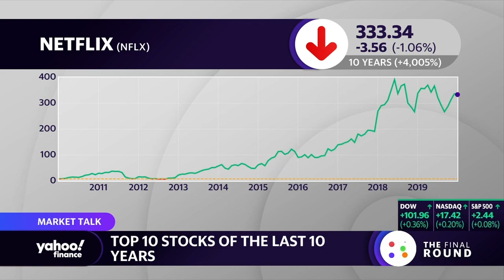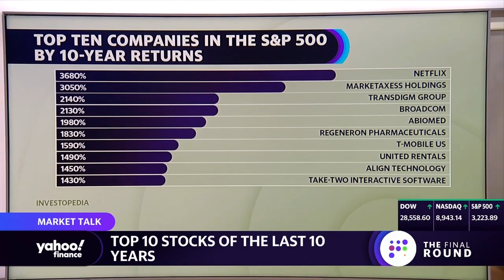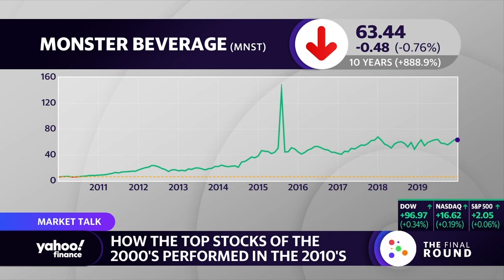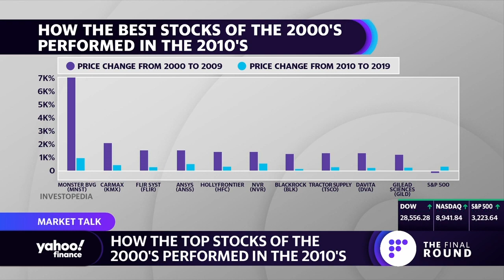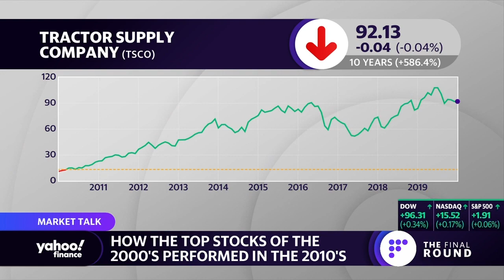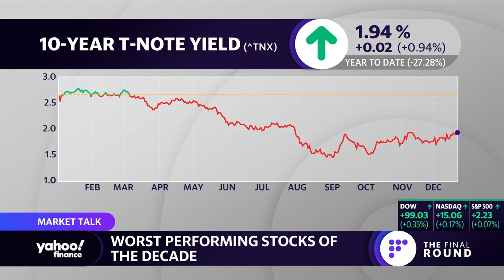Best and worst performing stocks of the decade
As we approach the end of the 2010s, Yahoo Finance's Myles Udland and Andy Serwer along with Investopedia Editor-in-Chief Caleb Silver, take a look at the best and worst stocks of the past decade.